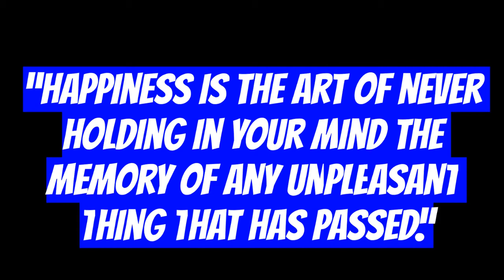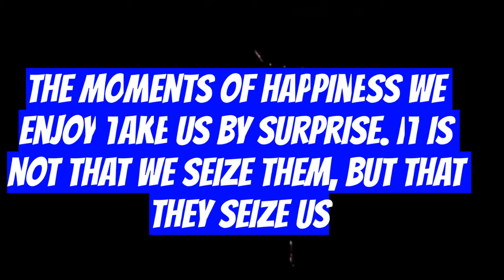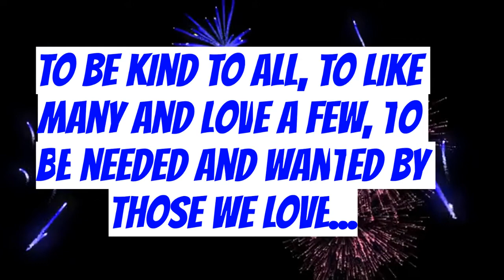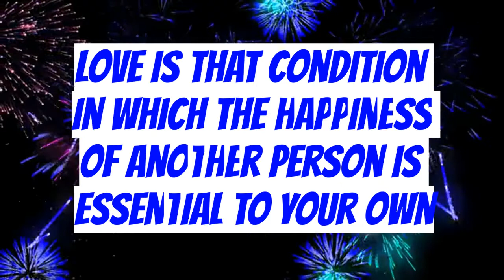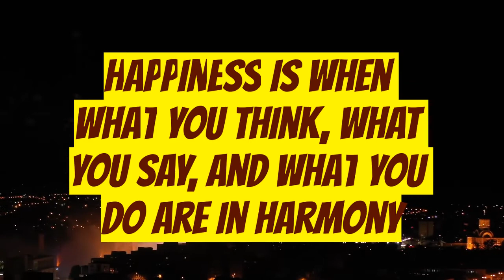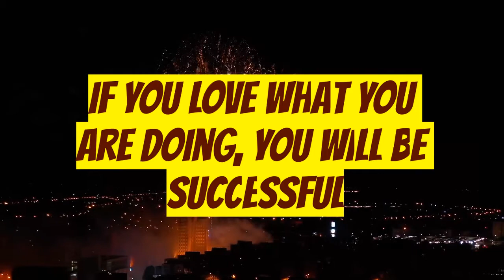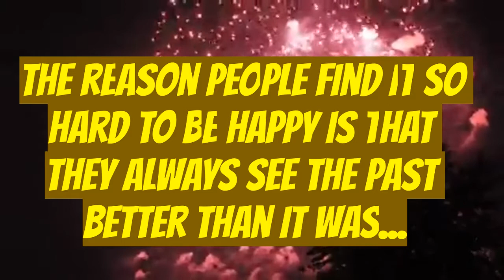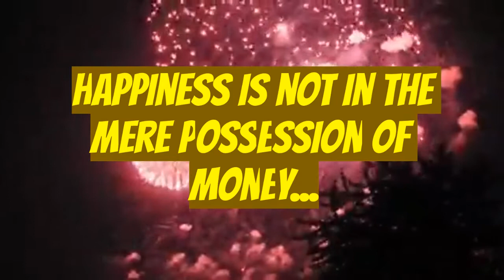Inspirational Quotes For Happiness | Quotes About Being Happy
Happy quotes for happiness uplift us in tough times and motivational sayings have an amazing ability to to lift our spirits when we're experiencing problems, and allow us to be happy..

This is why they are so important that we utilize them when we need them most. This is so because they can change our entire outlook on life in bad times when we're feeling our worst..

Your outlook on life is most influenced by how you feel about yourself. The more uplifted you feel about yourself, the more you're able to cope in tough times.

Manifestation Miracle: Take this cutting-edge 60 second quiz right now... And receive your free report revealing your personalized path to ultimate life success...

The Manifestation Millionaire: Get your free copy of "The 7 Laws of Wealth Attraction"

Goal Setting Secrets Revealed: Learn how to effectively set your goals...and achieve them!

Instant Manifestation Secrets: I can show you how to instantly manifest more money, love and abundance starting in the

Pure Natural Manifestation: Learn why the Law of Attraction works so well for so many people.

Credit for quotes to:
Buddha
Albert Camus
Chinese Proverb
Ashley Montagu
Dale Carnegie
Lucille Ball
Epictetus
Frederick Keonig
Thich Nhat Hanh
Mary Stuart
Seneca
Robert A. Heinlein
Dennis Waitley
Mahatma Gandhi
Cesare Pavese
Oscar Wilde
Marthe Troly-Curtin
Herman Cain
Confucius
Anthony de Mello
Dalai Lama
Helen Keller
Aristotle
Marcel Pagnol
Joseph Addison
George Burns